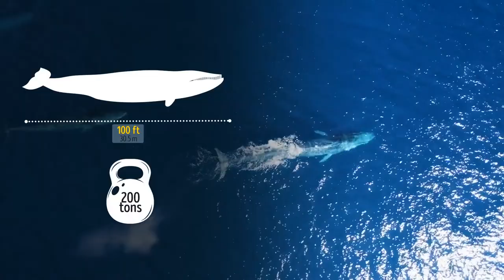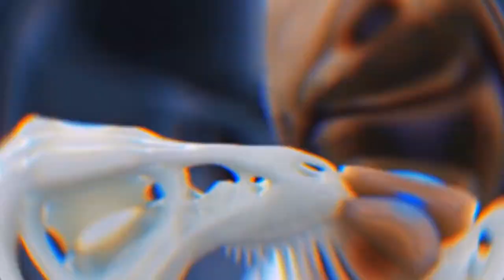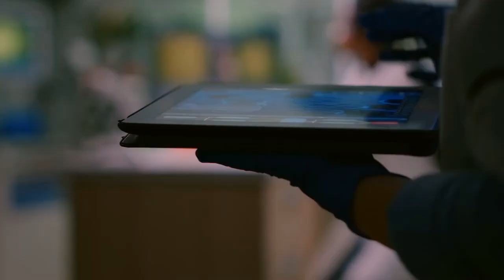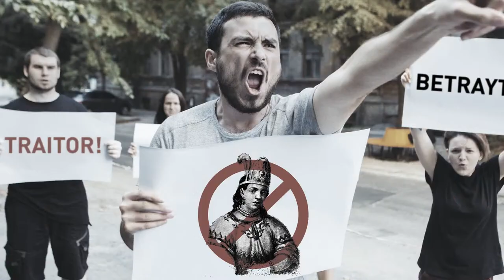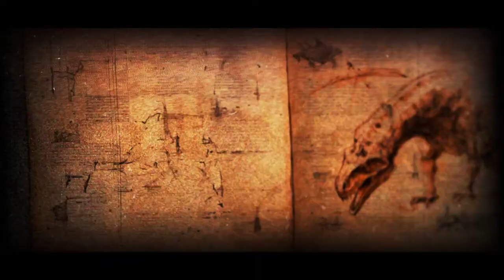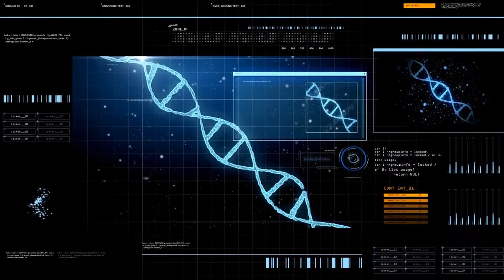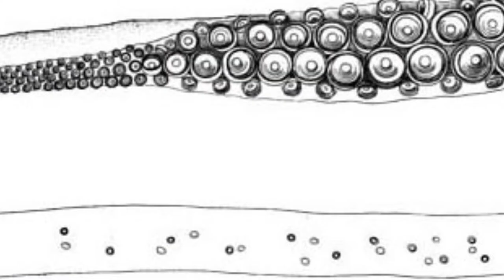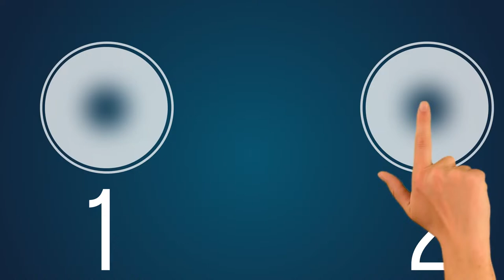The "I Think I Saw..." Files - Earth's Most Cryptic Creatures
Have you ever glimpsed something strange in the woods, or heard a howl that defied explanation? Welcome to the "I Think I Saw..." Files! In this video, we'll delve into the world's most elusive and enigmatic creatures. From shadowy big cats to mythical monsters, we'll separate fact from fiction and explore the science behind these cryptic critters. So, grab your flashlight and get ready for a journey into the unknown!